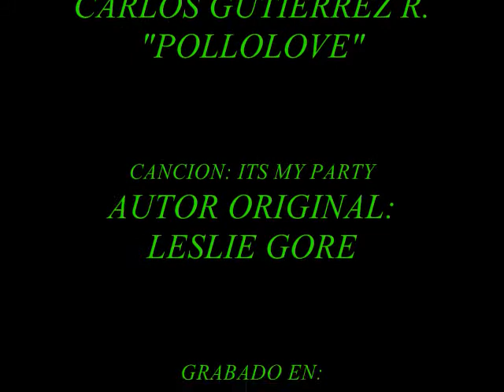ITS MY PARTY COVER (ALTERNATIVE VERSION)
ITS MY PARTY DE LESLIE GORE... INTERPRETADA EN ESTILO ROCK ALTERNATIVO...ESPERO LES GUSTE